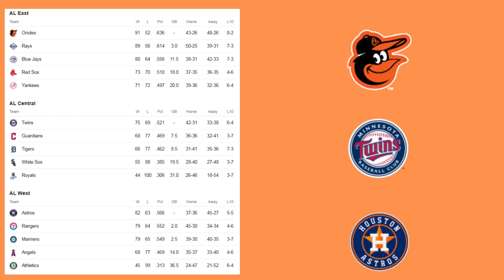MLB Standings mlbb standings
Baseball Standings, Wild card, playoffs